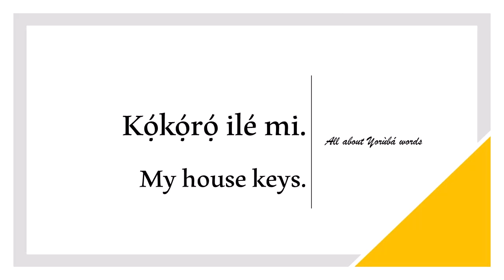How to say KEY in YORUBA